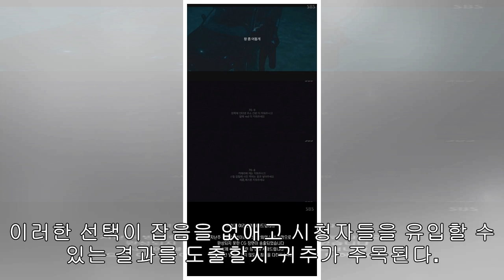‘빅이슈’ 방송사고→한예슬 심경 고백→결방..잡음 없앨까[MK체크]